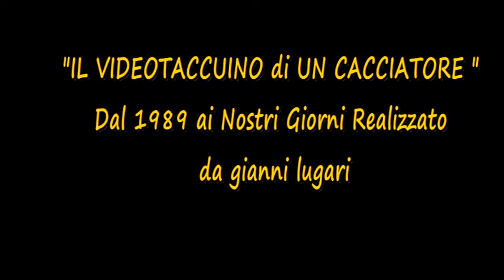PROVE SU LEPRE CON SEGUGI -3A COPPA ITALIA PROSEGUGIO- SPONSOR MISTER MIX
56 2AP LEPRE    3A COPPA ITALIA PROSEGUGIO   MISTER MIX